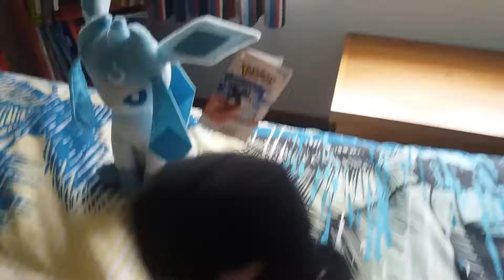We ft the lt st